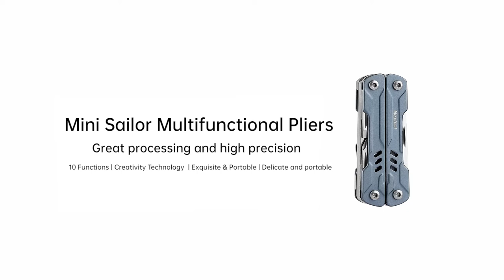NexTool Keychain Multitool, Mini Multi Pliers with Pocket Knife Screwdriver Can Opener(Mini Sailor)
Mini Sailor:

Portable
Mini body and lightweight, easy to carry, always be prepared.
Screwdrivers
This versatile tool includes a Phillips Screwdriver and a Flathead Screwdriver. Can be used with different screws.